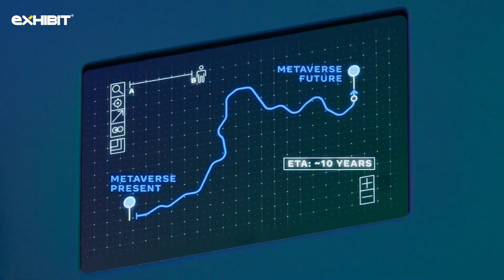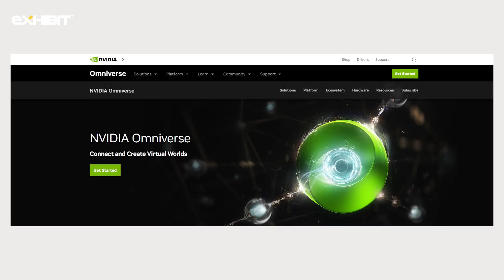Top 7 Companies That Invested Big In Metaverse | Exhibit Magazine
You've probably heard a lot about the term metaverse already. However, most of us didn't care to know what it was until Mark Zuckerberg revealed the new name of Facebook to the world. Within a couple of hours, the new name "Meta" came into the limelight and became a hot topic.

Metaverse is a shared digital reality where users can connect to each other, build economies and interact in real-time. In simple words, a metaverse is a place where you can walk to a beach, join a Volleyball game there, and hit the casino after enjoying a sunset, all virtually and on the same platform. Here are 7 companies that have invested BIG in Metaverse.

0:00 to 0:25 Introduction
0:26 to 0:41 Microsoft
0:42 to 1:05 Ali Baba
1:06 to 1:37 Facebook
1:38 to 2:05 Google
2:06 to 2:20 Nike
2:21 to 2:43 Nvidia
2:44 to 2:58 Tinder
2:59 to 3:40 Conclusion